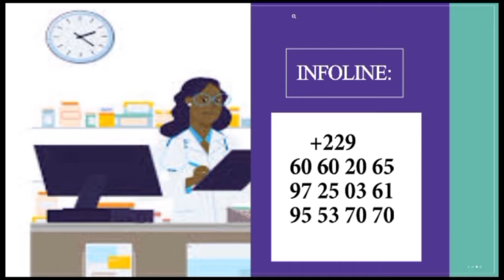"Sirop GANKPIN" : Le remède contre les dysfonctionnements du foie et des organes de reproduction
"Sirop GANKPIN"

Le remède contre les dysfonctionnements du foie et des organes de reproduction

(Un produit de l'ONG Savoirs d'Afrique+ et du SAP Labo Production)

Fini les problèmes du foie et des organes de reproduction. Le Docteur Tokin GLÈLÈ met à votre disposition le complément alimentaire "Sirop GANKPIN", fabriqué à base de plantes pour votre bien-être.